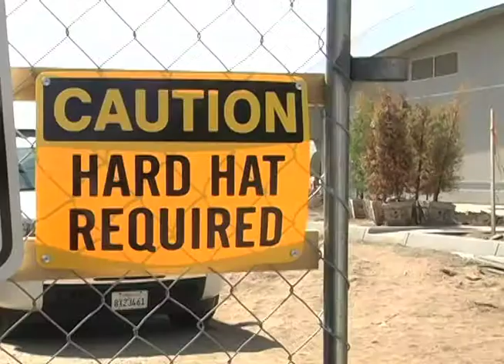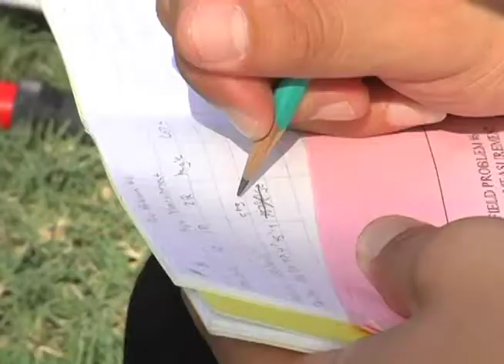Behind the structure of civil engineering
Smittcamp honor student, Nate Miller, talks about his experience so far within Fresno State's engineering department.